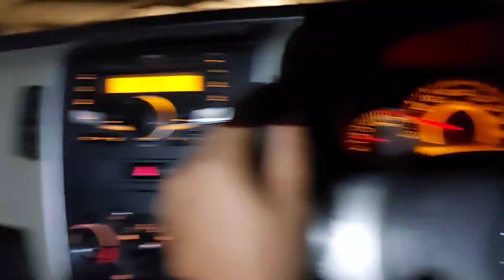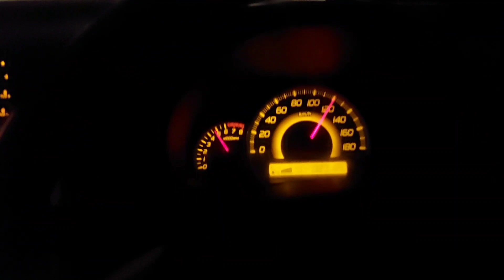Mahodand Lake / kalam / Bahrain ❤❤❤